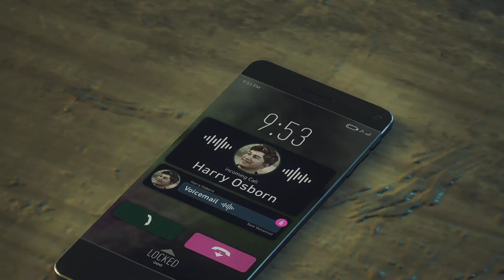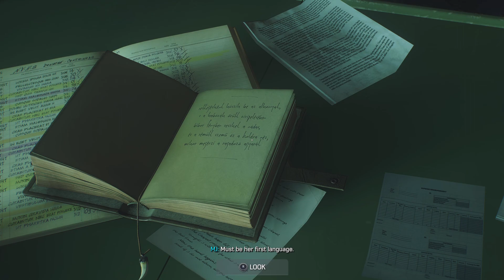Marvel's Spider-Man 2 - Funky | Good Men | no commentary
First - Miles meets with his mom and prevents a robbery at the nearby culture museum.

Then - MJ attempts to free Dr. Connors from the abandoned zoo, as Peter and Harry rush to assist before it’s too late.

Spectacular Difficulty*